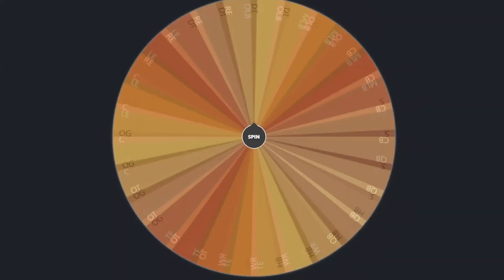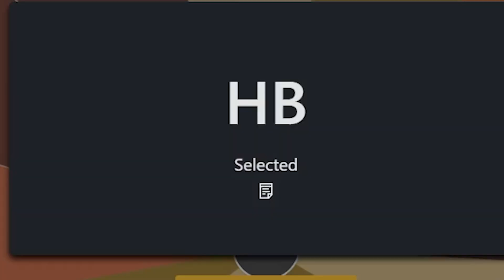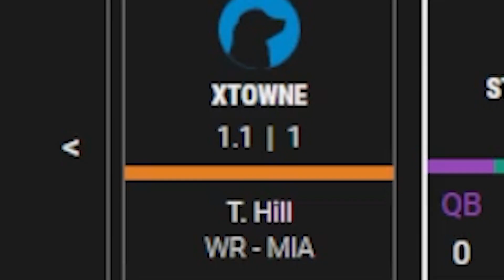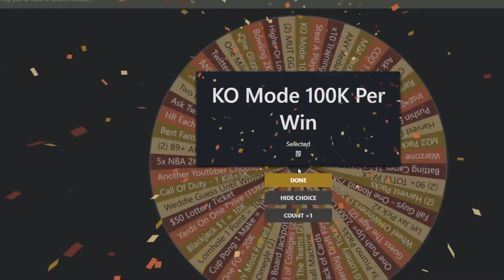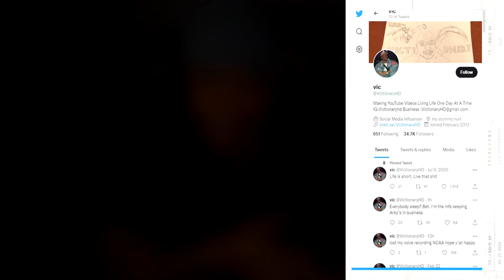Battle For Bowl Season 2 Series Premiere! Madden 23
‣ You know we had to get the MVP for One season .. its only up from here

Twitter 👉 @VictionaryHD
Instagram 🤳 @VictionaryHD
Tik Thot 💩 @thevictionaryhd
SnapChat 👻 @IsThatVic